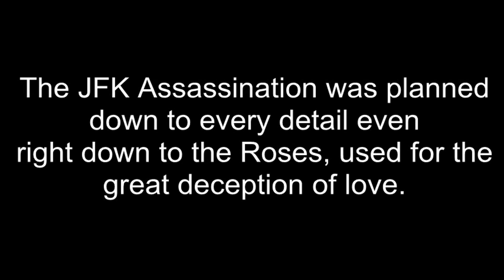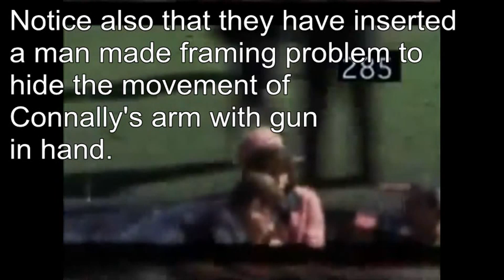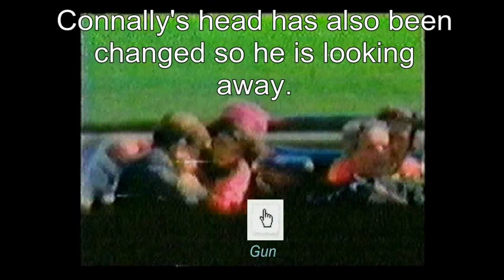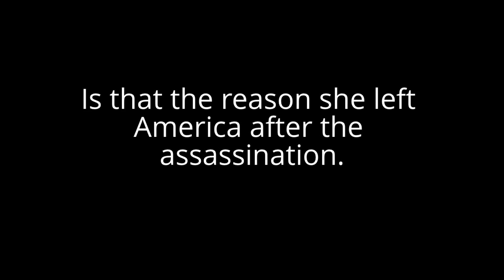JFK NEW EVIDENCE -Thru Her Eyes Only -Gun flash- High quality Zapruder film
Jackie -Thru Her Eyes Only John Connally's gun flash in high quality HD Zapruder film JFKS ASSASSINATION NEW CONSPIRACY EVIDENCE.  THE CONSPIRACY OF ALL CONSPIRACIES, THE JFK ASSASSINATION.  FROM JFKSGUNFLASH.